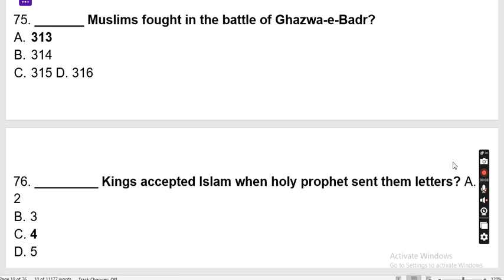MCQS islamic mcqs islamic general knowledge mcqs pakstudy MCQS important MCQS repeated MCQS(3)